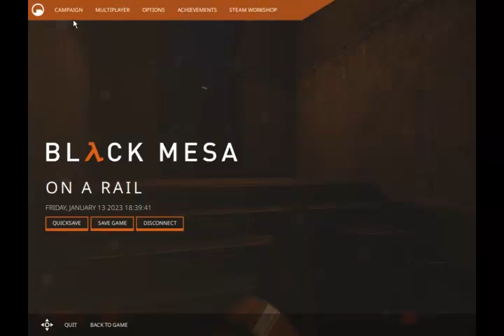Black Mesa - On a Rail - Part 8